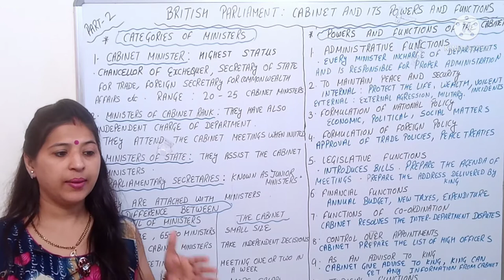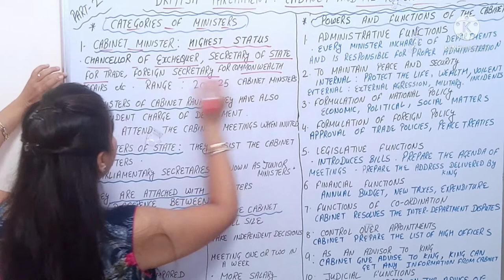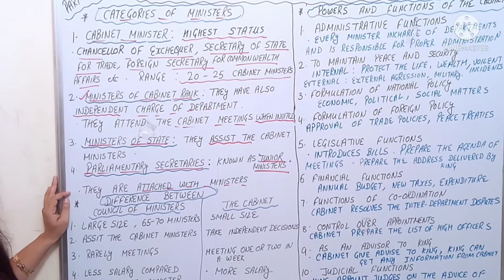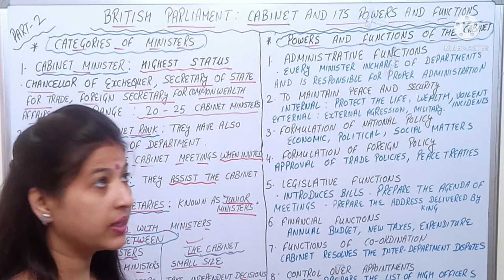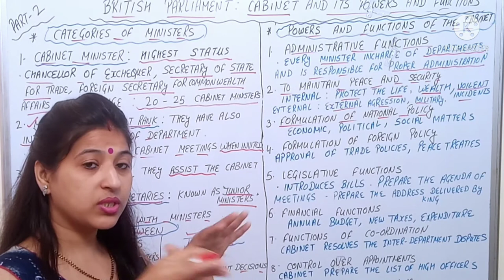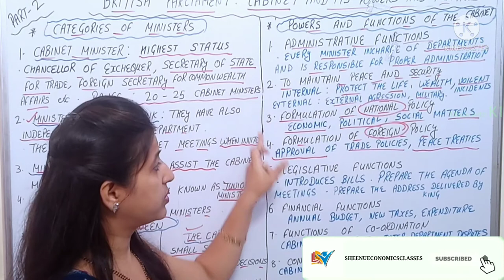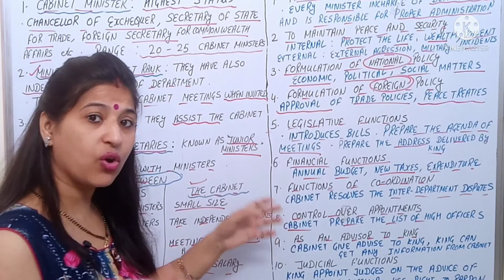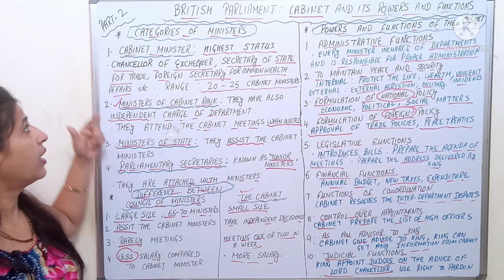British Parliament | Cabinet | Power and Functions of Cabinet | Part-2